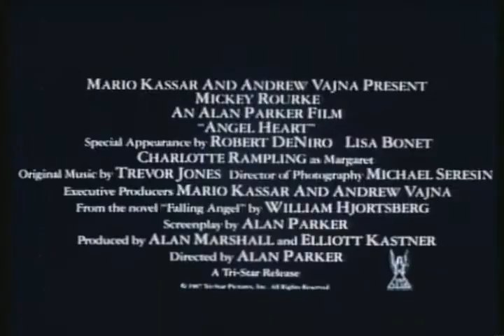「エンゼル・ハート」Angel Heart(1987米)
はい、引き続きシャーロット・ランプリングです。ミッキー・ロークでもロバート・デニーロでもありません。あくまでシャーロット・ランプリングです。

Directed by : Alan Parker
Produced by : Alan Marshall　 Elliott Kastner
Screenplay by : Alan Parker
Based on : Falling Angel  by William Hjortsberg
Starring : Mickey Rourke　 Robert De Niro　 Lisa Bonet　 Charlotte Rampling
Cinematography : Michael Seresin
Edited by : Gerry Hambling
Production company : Carolco Pictures
Distributed by : Tri-Star Pictures
Release dates : March 6, 1987
Running time : 113 minutes
Country : United States
Language : English

監督:アラン・パーカー
脚本:アラン・パーカー
原作:ウィリアム・ヒョーツバーグ『堕ちる天使』
製作:アラン・マーシャル、エリオット・カストナー
製作総指揮:マリオ・カサール、アンドリュー・ヴァイナ
出演者:シャーロット・ランプリング、ミッキー・ローク、ロバート・デニーロ
撮影:マイケル・セレシン
編集:ジェリー・ハンブリング
製作会社:カロルコ・ピクチャーズ
配給:アメリカ トライスター・ピクチャーズ　　日本 東宝東和
公開:アメリカ 1987年5月6日  日本 1987年6月13日
上映時間:113分
製作国:アメリカ合衆国
言語:英語
製作費:$17,000,000

シャーロット・ランプリングの相変わらずな「たくらんだような氷のような冷たい目」、ええですの～。ゾクゾクきますな。